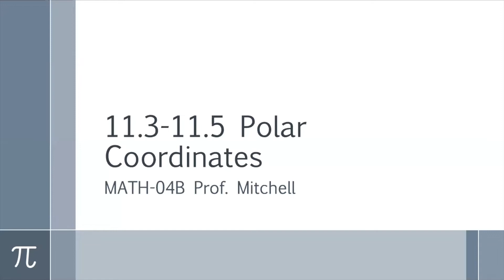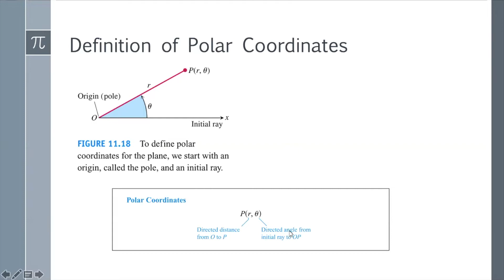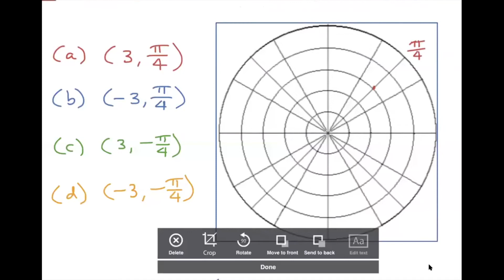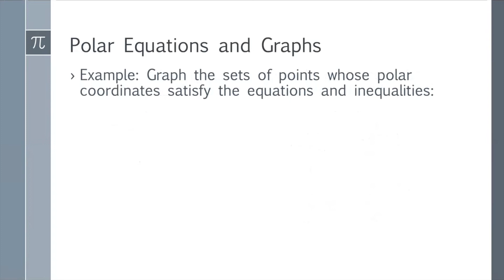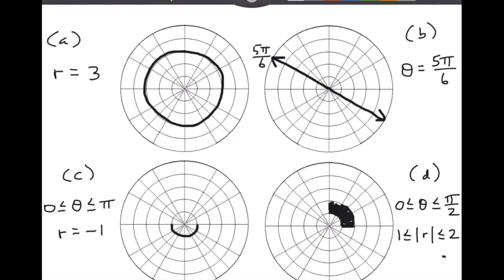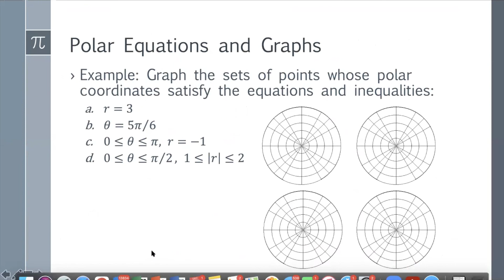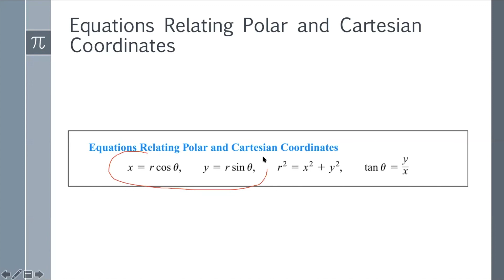11.3 Polar Coordinates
Here is my Intro to Polar Coordinates video from Precalc which explains this material in more depth